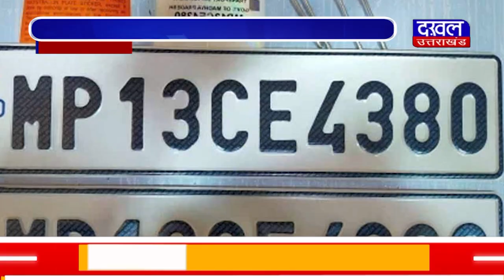DAKHAL NEWSहाई सिक्योरिटी नंबर प्लेट को लेकर अभियान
हाई सिक्योरिटी नंबर प्लेट को लेकर अभियान
 जल्द लगवा लें  हाई सिक्योरिटी नंबर प्लेट